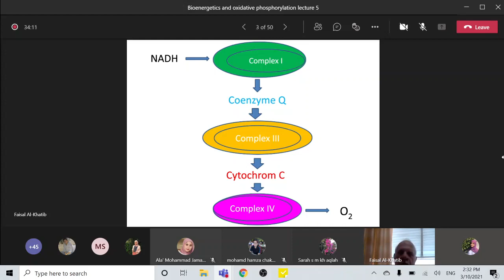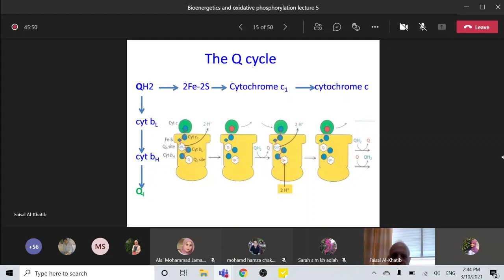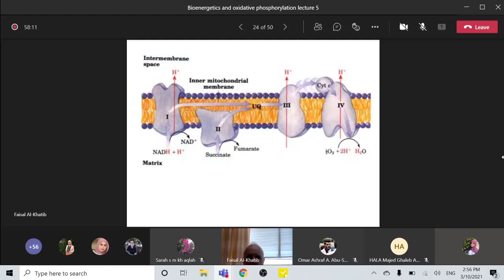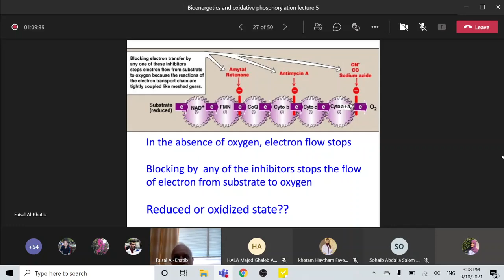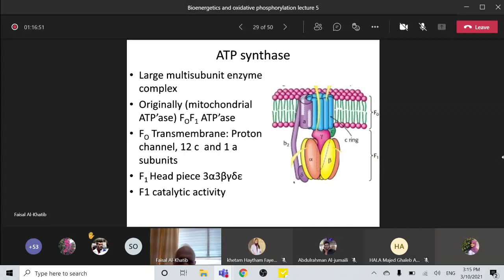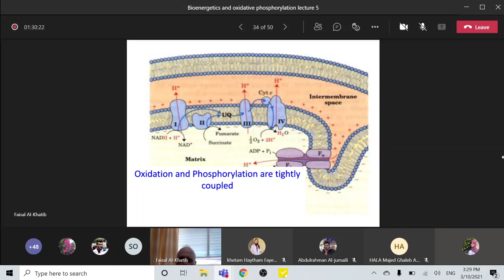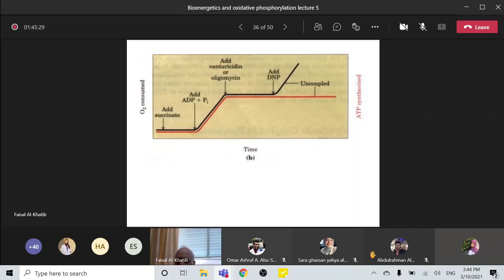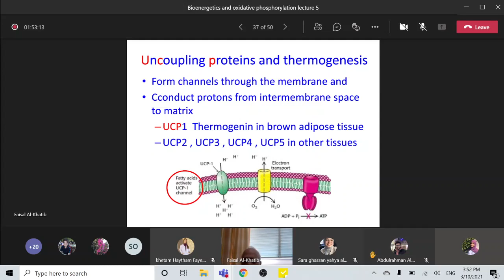Bioenergetics and Oxidative Phosphorylation - Lecture 5, Dr. Faisal Al-Khatib